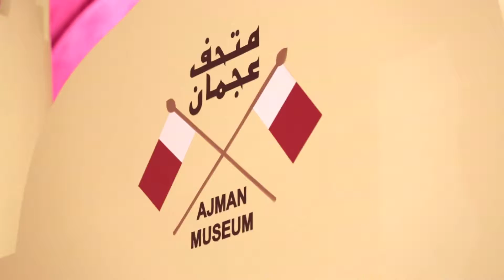اليوم الثالث من مهرجان ليوا عجمان للرطب Day3 of Ajman Liwa dates festival 2015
هو مهرجان يقام كل عام في إمارة عجمان و بالتعاون مع إدارة المهرجانات و البرامج الثقافية بأبوظبي و رعاية من مركز حمدان بن محمد لإحياء التراث